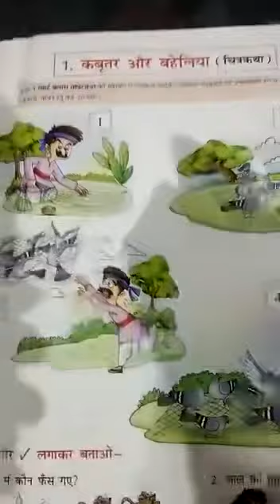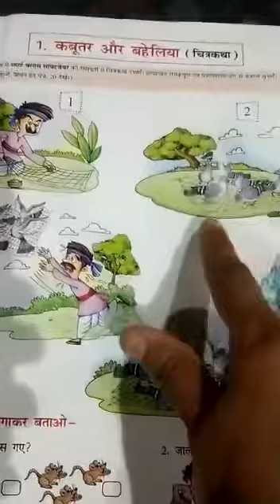Class- II, Subject- Hindi, Topic- कविता, Rawal International School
Rawal Online Classes Class- II, Subject- Hindi, Topic- कविता, Rawal International School